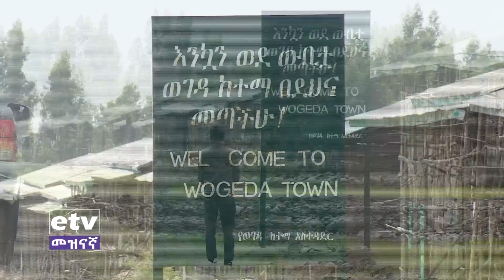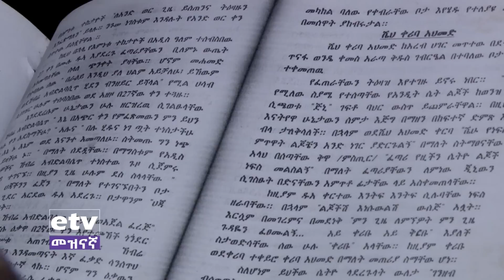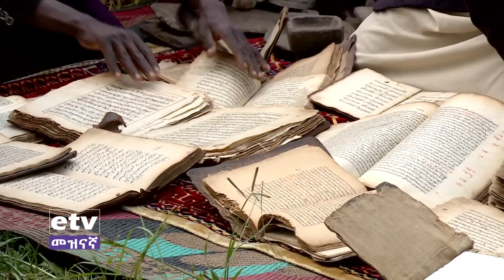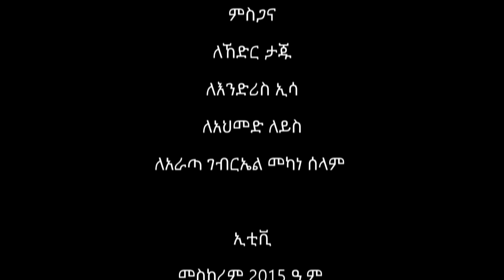የሼህ ቀሪብ አህመድ ታሪክ ፣አራጣ መስጅድ - ስማዳ Etv | Ethiopia | News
የሼህ ቀሪብ አህመድ ታሪክ ፣አራጣ መስጅድ - ስማዳ